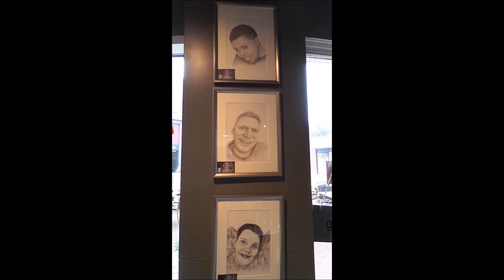de start van Free wifi spots in het Winkelhart Spijkenisse